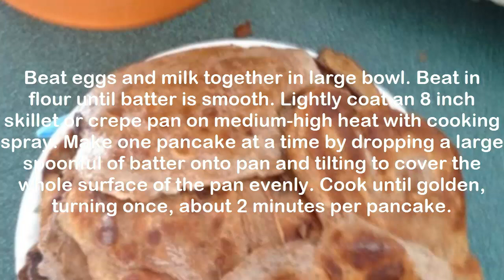Manicotti Pancakes II